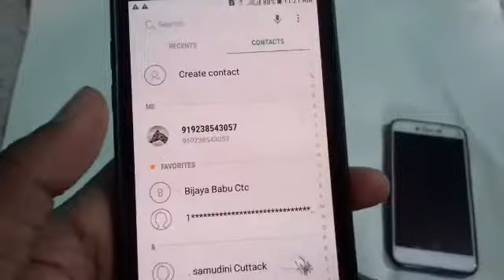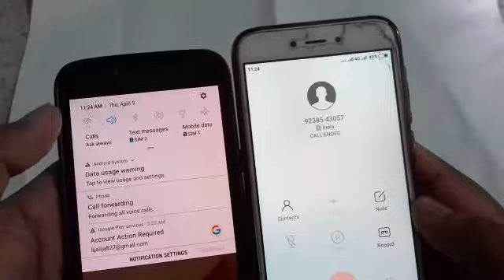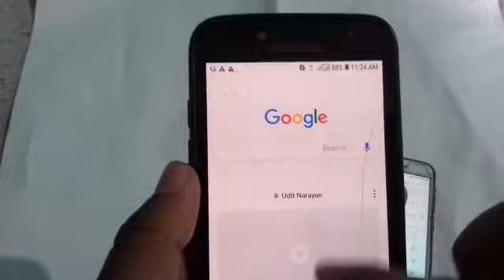#1 TECH JUGAD | Number Ragega Bandh,Phir Bhi Chalega 4G Internet | Tech Tricks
#1 TECH JUGAD | Number Ragega Bandh,Phir Bhi Chalega 4G Internet | Tech Hacks
Incoming call bandh rahega phir bhi chalega internet
Tech tricks
Mobile tech tricks
Internet tricks in hindi
internet jugaad